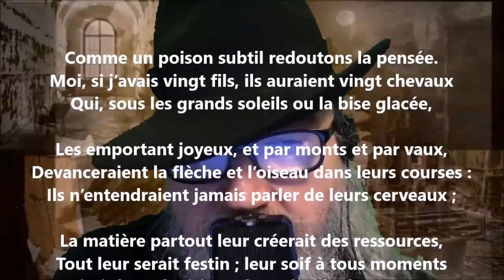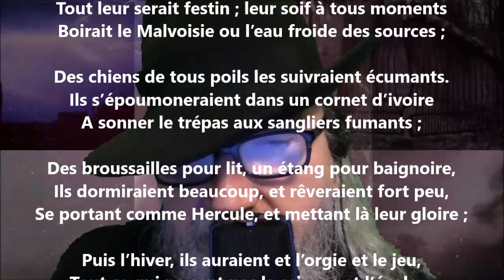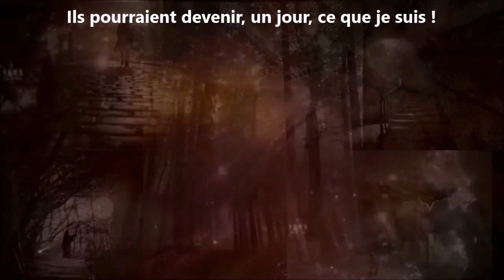Terza rima - Émile Deschamps lu par Yvon Jean